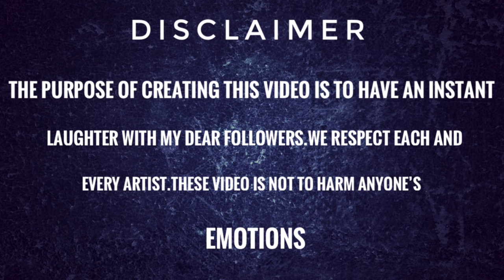Disney’s frozen drawing meme | Elsa's palace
Disney’s frozen drawing meme | Elsa's palace | Elsa is farting

Elsa
Fart
Frozen
Drawing meme